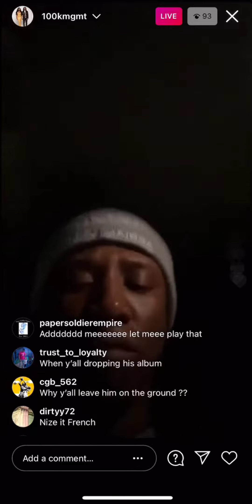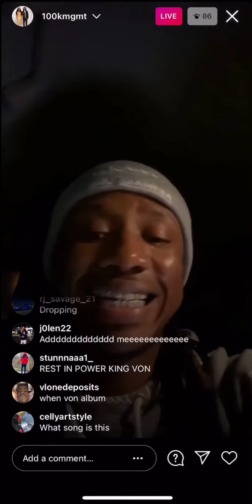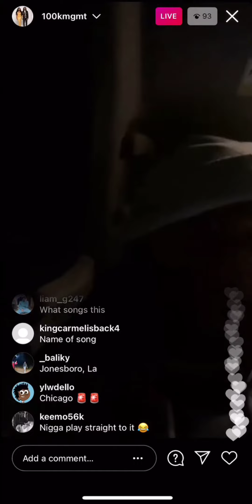King Von Hot Nigga (unreleased)🔥🔥🔥 New album coming soon 💯